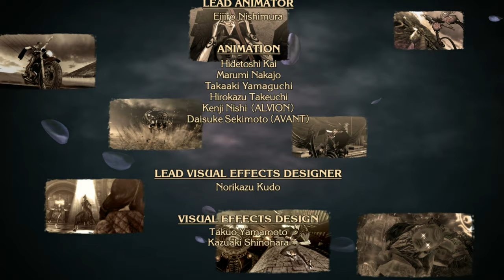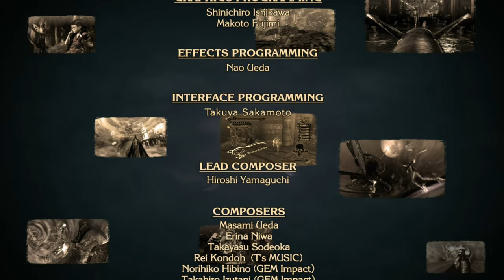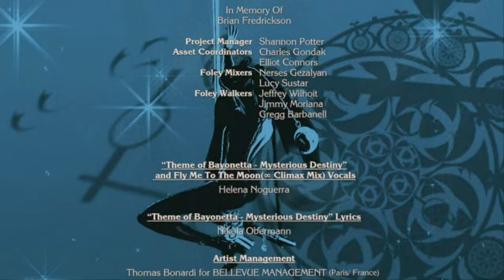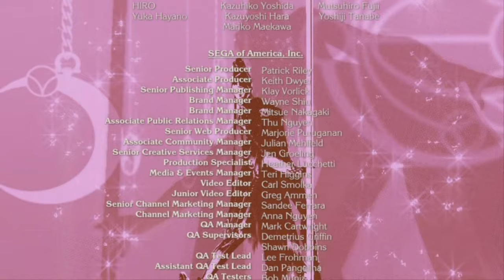SCA Plays Bayonetta (Ep.26): Well That About Wraps It Up For God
You know what's good? Actually finishing a let's play! Woooo, go me! I'm so proud of myself! I've been waiting to use this quote for an episode title for like... 20 episodes. Anyway, today we have existential questions, rad motorcycle stunts, the End of the Game, and extensive plot discussion while the credits roll.